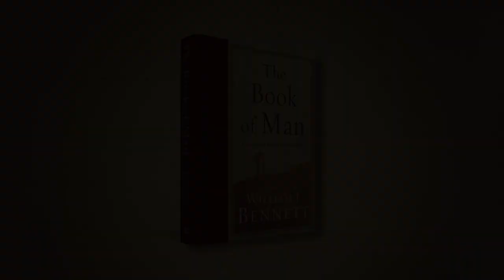What led you to write "The Book of Man"? THE BOOK OF MAN by William J. Bennett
New York Times best-selling author William J. Bennett uses stories, essays, historical vignettes, and contemporary profiles to explore and explain what it means to be a man. Fashioning men has never been easy, but today it seems particularly tough. Boys need heroes to embody the everlasting qualities of manhood: honor, duty, valor, and integrity. Without such role models, boys will naturally choose perpetual childhood over the rigors of becoming a man—as many women, teachers, coaches, employers, and adults in authority can quickly attest. Have we forgotten how to raise men, how to lead our boys into manhood?

In The Book of Man, Bennett charts a clearer course, offering a positive, encouraging, uplifting, realizable idea of manhood, redolent of history and human nature, and practical for contemporary life. Like his classic, The Book of Virtues, Bennett uses profiles, stories, letters, poems, and myths to bring his subject to life, defining what a man should be, how he should live, and to what he should aspire in several key areas of life.